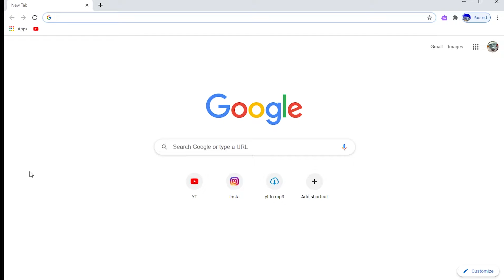The Doom Slayer Is Now Subscribed To Me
YOOOOOOOOOOOOOOOOOOOOOOOOOOOOOOOOOOOOOOOOOOOOOOOO